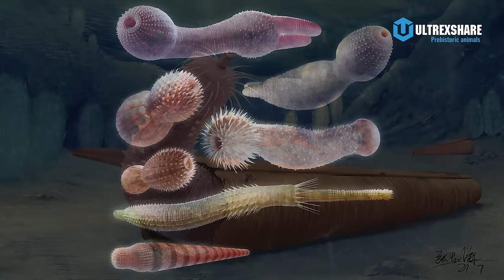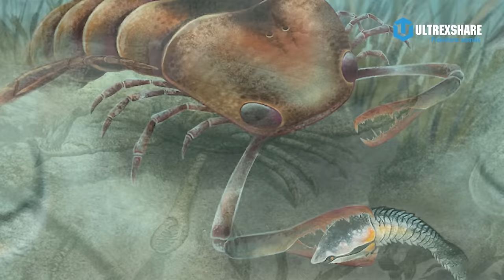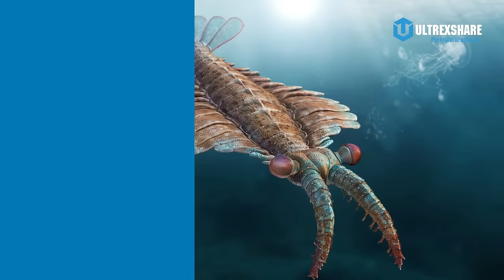NHỮNG SINH VẬT ĐẠI DƯƠNG ĐÁNG SỢ THỜI TIỀN SỬ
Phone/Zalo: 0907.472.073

✪ Kênh Youtube trực thuộc hệ thống Ultrex Media!